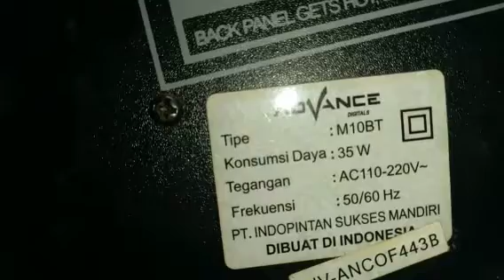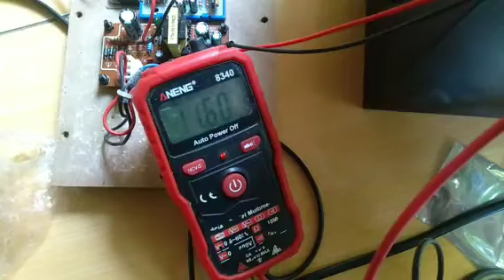cara serpis speaker active advance mati total